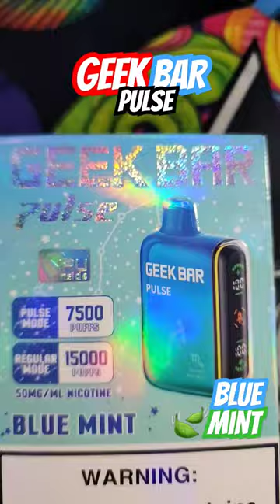GeekBar PULSE !! Blue Mint Is...